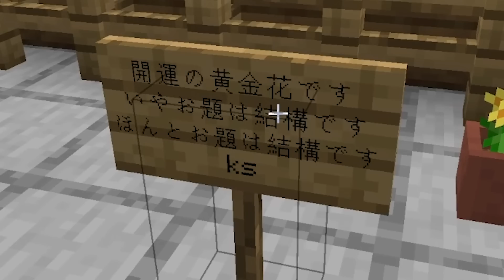村人交易所にスゲェ司書さんきたぁぁあ！！PART33【マイクラ.アツクラ】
遂に大量にいる村人問題を解決する日が、来たようだ！
まず村人さんを手慣れた手付きで、１マスの所に入れていく。
そしてその前に、職業ブロック置くも中々上手いこと就職してくれない。
さてさて、子ども村人は隙間に入ったりして大変なことに。
まるで先生になったような、カズ＆さんだーであったｗ

こんなたくさん村人いたら移動するのも大変ですわｗ

↓さかいさんだーのチャンネルはこちら

★特典★
・メンバー限定Discordサーバーに入れます！
・プレミア公開のチャット欄で使えるオリジナルスタンプあります！

〒107-6228
カズさん宛